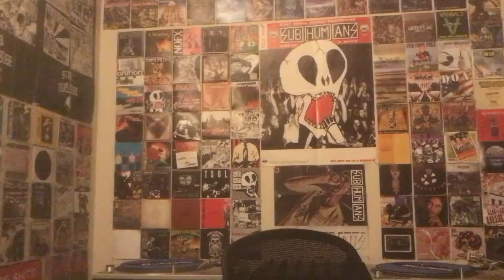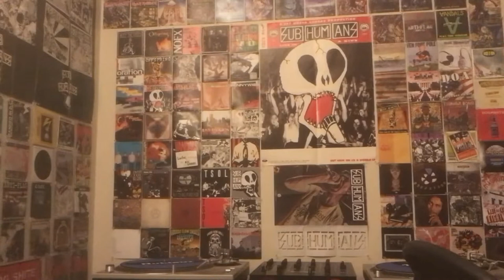Shnootz - Reaction Video (Duran Duran - The Universe Alone)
What's up, folks! I'm back with another Duran Duran reaction, and this time we return to their Paper Gods album (2015) for the final regular track, "The Universe Alone." A couple of you mentioned in advance how highly you thought of this tune, and wow, were you ever right! So join me as we listen to this album-finishing song from the one and only Duran Duran. Cheers!